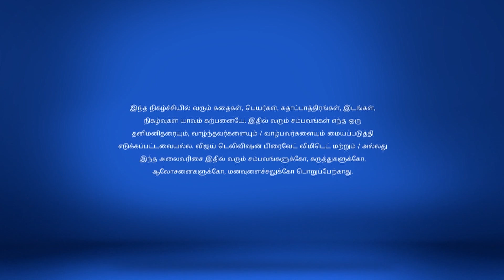Pagal Nilavu Full Episode 431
Malar's New MD! Professor Ram calls Jr. Sakthi and tries to blackmail her. Malar plays her cards very cleverly and appoints a new MD, Arjun, to replace Sakthi.